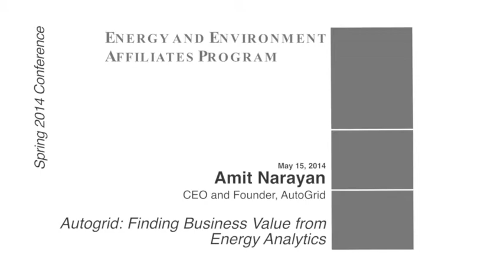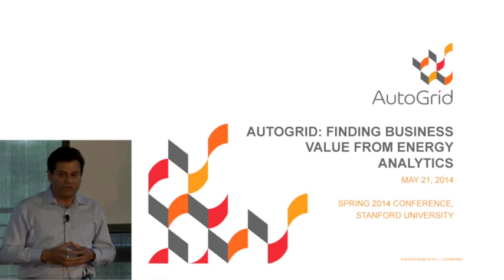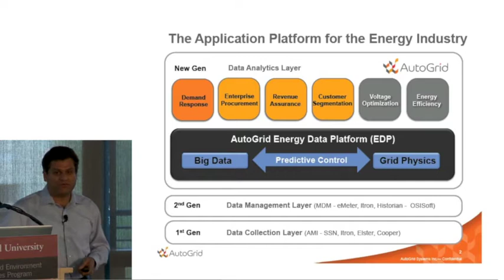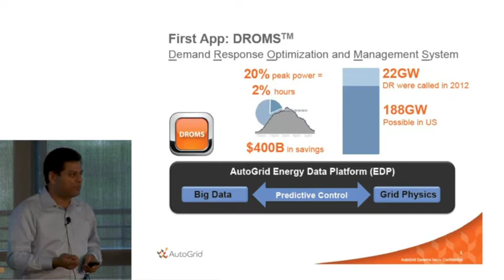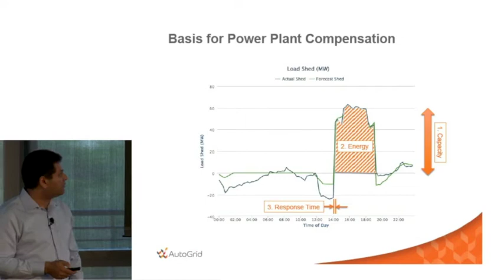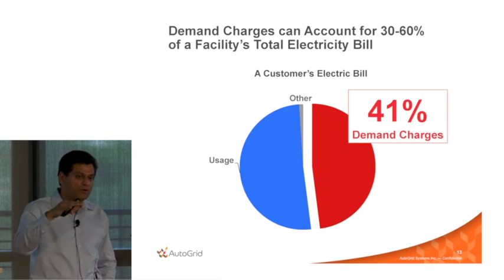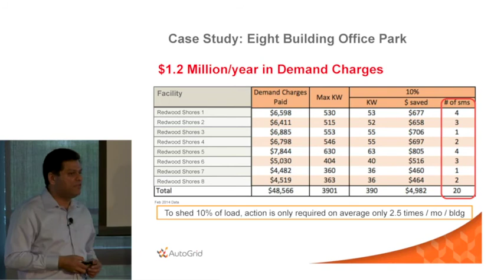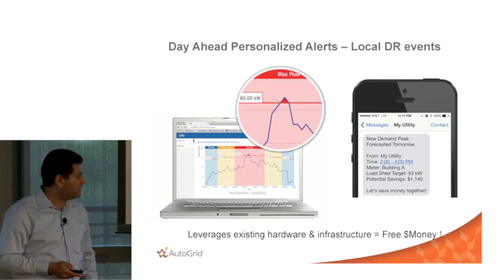Amit Narayan | AutoGrid: Finding business value from energy analytics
"AutoGrid: Finding business value from energy analytics"
Amit Narayan, CEO & founder, AutoGrid
EEAP Spring Conference - May 15 2014